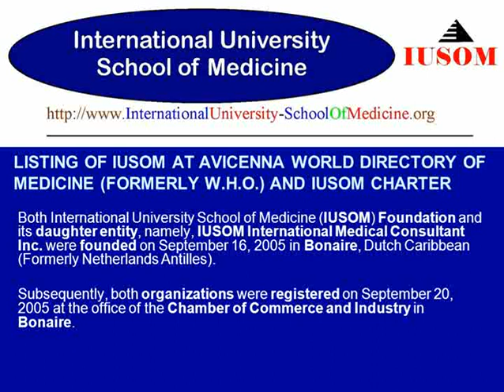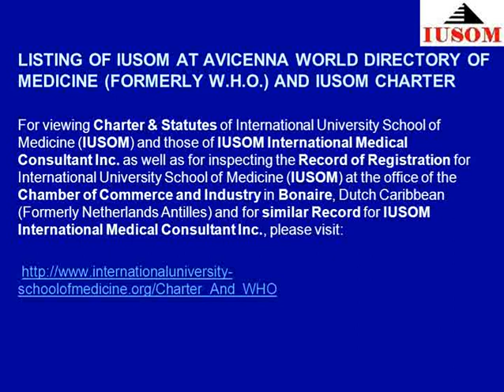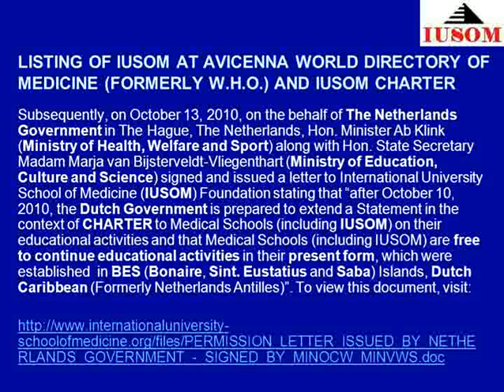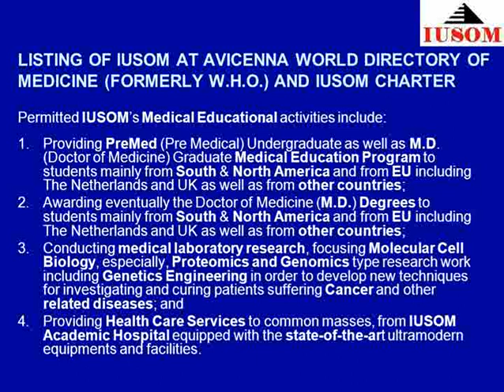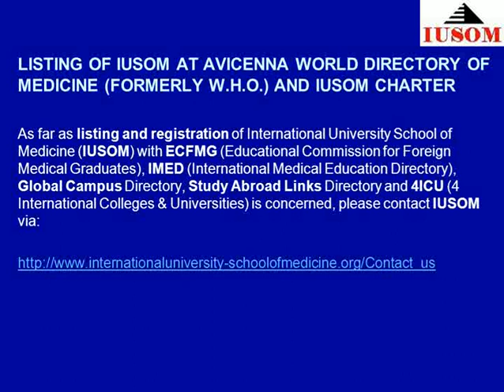LISTING OF IUSOM AT AVICENNA WORLD DIRECTORY OF MEDICINE (FORMERLY W.H.O.) AND IUSOM CHARTER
Both International University School of Medicine (IUSOM) Foundation and its daughter entity, namely, IUSOM International Medical Consultant Inc. were founded on September 16, 2005 in Bonaire, Dutch Caribbean (Formerly Netherlands Antilles).

Subsequently, both organizations were registered on September 20, 2005 at the office of the Chamber of Commerce and Industry in Bonaire.

For viewing Charter & Statutes of International University School of Medicine (IUSOM) and those of IUSOM International Medical Consultant Inc. as well as for inspecting the Record of Registration for International University School of Medicine (IUSOM) at the office of the Chamber of Commerce and Industry in Bonaire, Dutch Caribbean (Formerly Netherlands Antilles) and for similar Record for IUSOM International Medical Consultant Inc., please visit:

On March 5, 2009, the Government of Bonaire Island formally issued a License to IUSOM allowing, recognizing, and approving IUSOM to establish a Medical Education and Training Institute as well as to set up and to operate Medical and Chemical Research Laboratories in Bonaire.  To view this document visit:

In addition, on May 18, 2010, the Government of Bonaire Island issued another formal Permission and Approval Letter to International University School of Medicine (IUSOM) Foundation. To view this document visit:

On October 10, 2010, Formerly Netherlands Antilles ceased to exist; and consequently Bonaire, Sint Eustatius and Saba (BES) Islands collectively were integrated more closely to the Kingdom of The Netherlands in European Union (EU).

Subsequently, on October 13, 2010, on the behalf of The Netherlands Government in The Hague, The Netherlands, Hon. Minister Ab Klink (Ministry of Health, Welfare and Sport) along with Hon. State Secretary Madam Marja van Bijsterveldt-Vliegenthart (Ministry of Education, Culture and Science) signed and issued a letter to International University School of Medicine (IUSOM) Foundation stating that "after October 10, 2010, the Dutch Government is prepared to extend a Statement in the context of CHARTER to Medical Schools (including IUSOM) on their educational activities and that Medical Schools (including IUSOM) are free to continue educational activities in their present form, which were established  in BES (Bonaire, Sint. Eustatius and Saba) Islands, Dutch Caribbean (Formerly Netherlands Antilles)". To view this document, visit:

On May 5, 2011, the AVICENNA Secretariat at the World Federation for Medical Education (WFME) formally listed International University School of Medicine (IUSOM) in the AVICENNA Directory of Medicine (Formerly W.H.O. (World Health Organization) World Directory of Medical Schools).

In order to inspect the above cited listing of International University School of Medicine (IUSOM) at AVICENNA Directory for Medicine (formerly W.H.O. (World Health Organization) World Directory of Medical Schools), please visit:

International University School of Medicine (IUSOM) from its all Worldwide Campuses is Providing Medical Education and Training to All without International Borders regardless of race, national origin, religion, sex, or age, whoever desires to devote the extensive time and effort necessary to practice  medicine.

IUSOM provides a Comprehensive Basic Science and Clinical Medicine Education enabling students to complete a Doctor of Medicine (M.D.) Degree.

In Order to acquire enrolling in M.D. or PreMed Degree Program for September 2011 Semester and for the subsequent semesters at IUSOM Worldwide Campuses, please visit:

As far as listing and registration of International University School of Medicine (IUSOM) with ECFMG (Educational Commission for Foreign Medical Graduates), IMED (International Medical Education Directory), Global Campus Directory, Study Abroad Links Directory and 4ICU (4 International Colleges & Universities) is concerned, please contact IUSOM via: